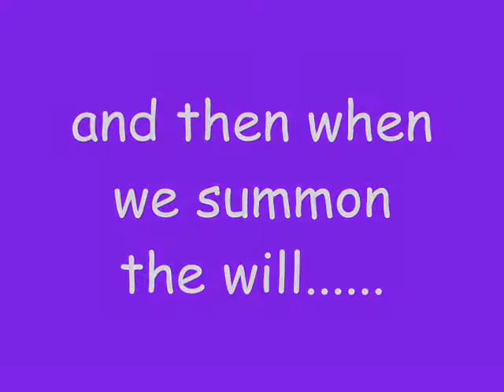Sabrina Montage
Thanks to Kelly, Sue, and Lorne